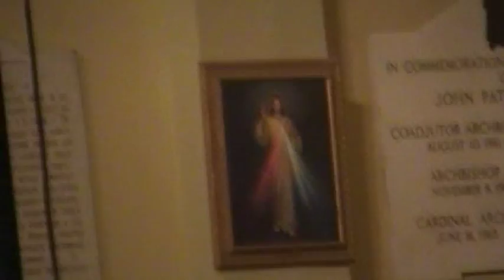"Prayer of St. Patrick" by Ross C. Bernhardt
The Southern Chorale performs "Prayer of St. Patrick" by Ross C. Bernhardt inside the Saint Louis Cathedral in New Orleans, LA during Spring 2011.  This piece was performed "in the round", surrounding the audience in a circle of singers.  The choir is the premiere ensemble at The University of Southern Mississippi in Hattiesburg, MS.